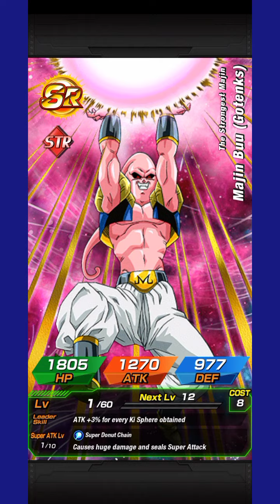2° Parte 7th Anniversary Summons - Dokkan Battle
Salve galerinha!! Summons realizados nesta 2º parte do 7th Anniversary do Dokkan Battle.
Ainda não consegui o LR SS4 Gogeta.

Resumo dos LR conseguidos até agora.

3x LR Agl Full Power Freeza ( Namek )
2x LR Int SS Goku ( Namek )
1x LR Teq SSG Goku & SSG Vegeta
1x LR Str SS Vegito ( Goku & Angel Vegeta )
1x LR Int SS Vegito ( SS Goku & SS Vegeta )
1x LR Agl MUI Goku
1x LR Int SSGSS Evolved Vegeta
1x LR Int Vegeta ( Exchange Goku )
1x LR Agl Nappa ( Exchange Vegeta )
1x LR Phy Broly & Lemo & Cheelay )
1x LR Str SS4 Vegeta

7th Anniversary Sub Leader Novos SSR

4x Teq Syn Shenron
1x Str Broly